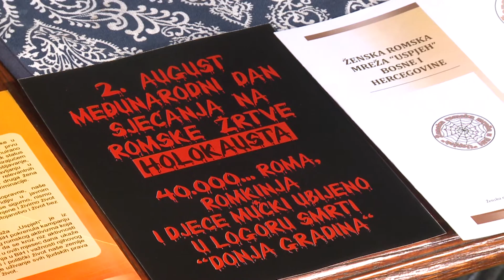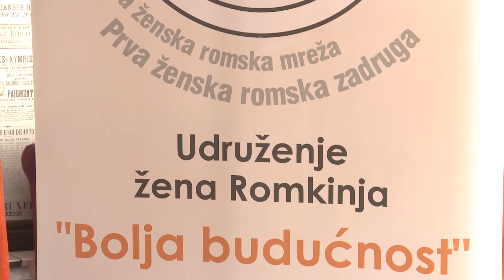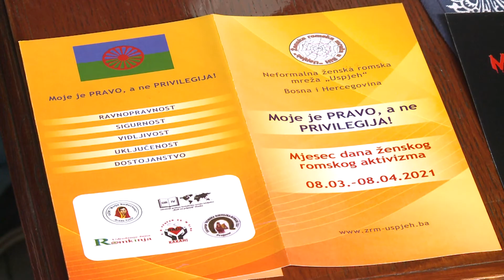Udruženje žena Romkinja „Bolja budućnost" Grada Tuzla, nastavlja dobru saradnju sa medijima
Udruženje žena Romkinja „Bolja budućnost" Grada Tuzla, u okviru projekta „Poboljšanje saradnje i razmjena informacija sa lokalnim medijima u Gradu Tuzla“,  upriličilo je završni – četvrti informativni sastanak sa lokalnim meidijima. Projekat je imao za cilj da uspostavi bolju saradnju Roma, pomenutog udruženja i drugin nevladinih organizacija iz romske zajednice. Tom prilikom Indira Bajramović, predsjednica Udruženja žena Romkinja „Bolja budućnost" Grada Tuzla, još jednom je istakla značaj dobre saradnje između tuzlanskih medija i pomenutog udruženja. Projekat je finansiran od strane Udruženja BH novinari i Asocijacije elektronskih medija, sredstvima EU.

(RTV7)